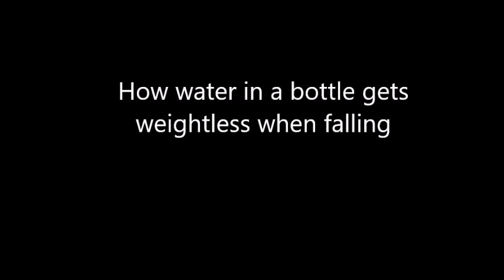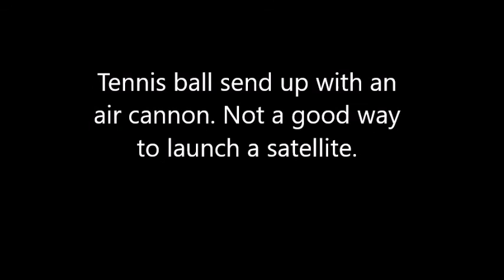Rocket science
Workshop for primary school pupils about rocket science. Experiments about free fall with and without air resistance, boiling of water in vacuum, weightlesness under free fall, the rocket principle, balloon rockets, water rocket, launch of a ball with air pressure cannon. The workshop learned the pupils some of the aspects about space flight.